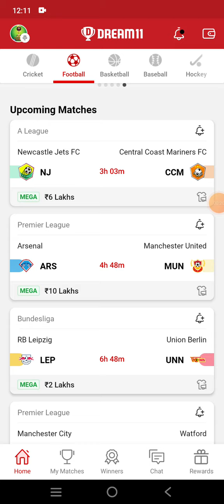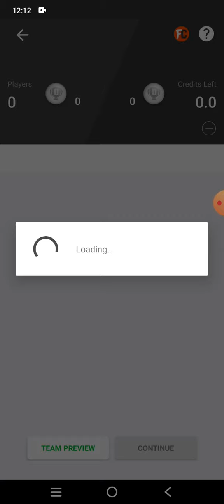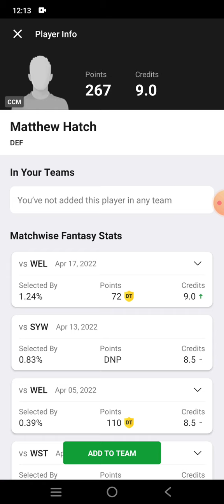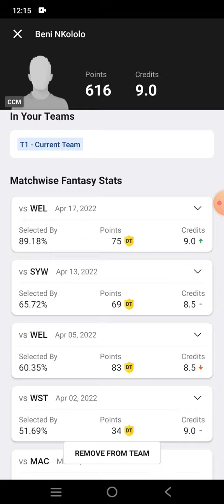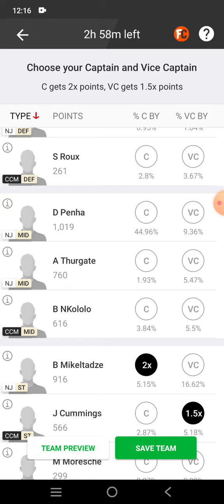NJ vs CCM Football team Dream11 prediction win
nj vs ccm
nj vs ccm Dream11
nj vs ccm Dream11 prediction
nj vs ccm prediction

own risk"

1. This analysis  is based on my

2.Dream11 takes great care to comply with all central and state legislation in India to ensure that  users are fully protected. Every contest on  platform is carefully designed to comply with applicable statutes and regulations in India.

Thanks